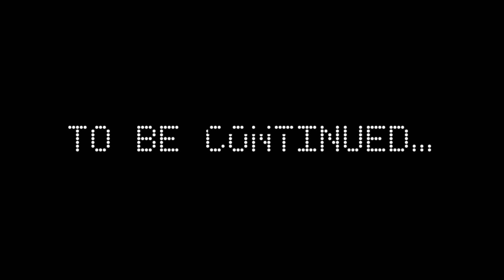Danger Zone - PTFS Mini Movie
Danger Zone Part 1

F/A-18F Super Hornet attacks the Russian Air Base because they bombed one of USA’s B-2 Spirits. Find out what happened in the video!

Thanks for its_XboxGamer23 AKA EliteVenomRoblox for flying the F/A-18F Super Hornet and Sukhoi SU-27!

GOODBYE